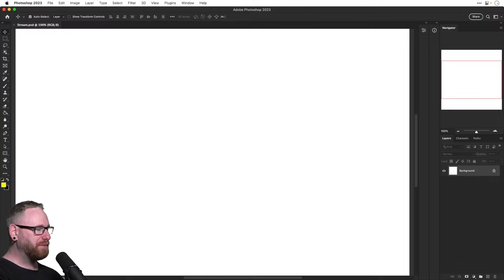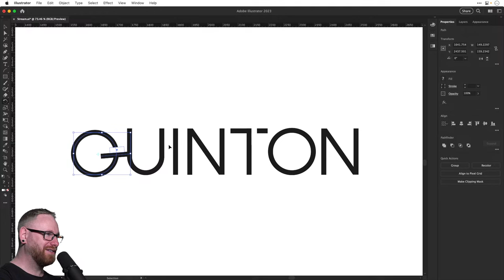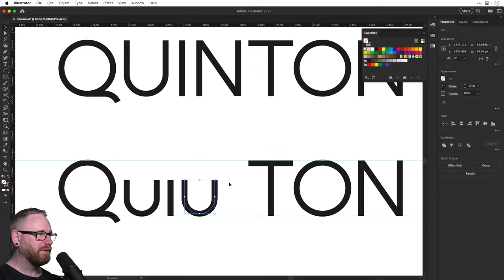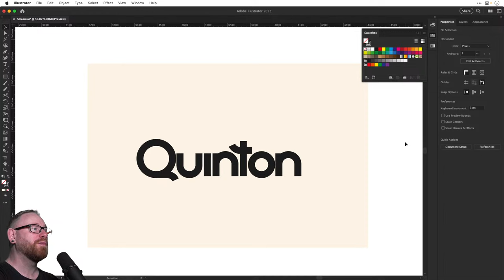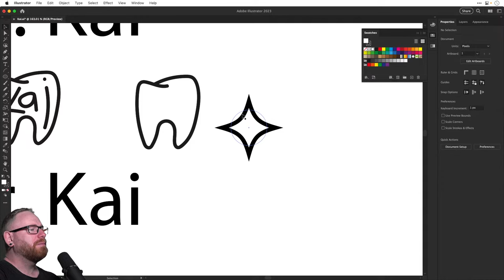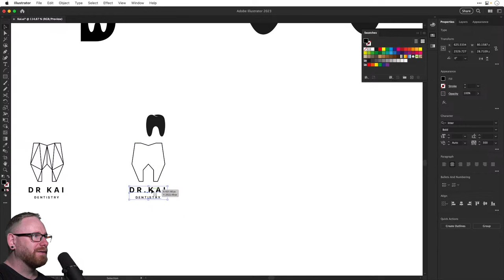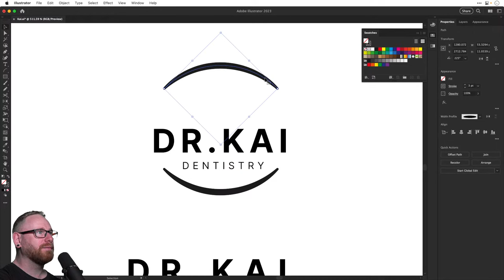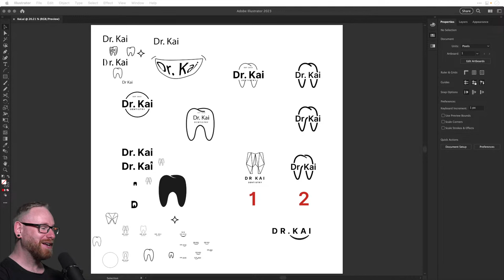Designing Logos for Free in Adobe Illustrator - Dansky Live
In this livestream we're playing around and designing something.

✅ Level-up your designs with unlimited downloads of millions of creative assets,

⭐️ The zero-code website builder perfect for designers!